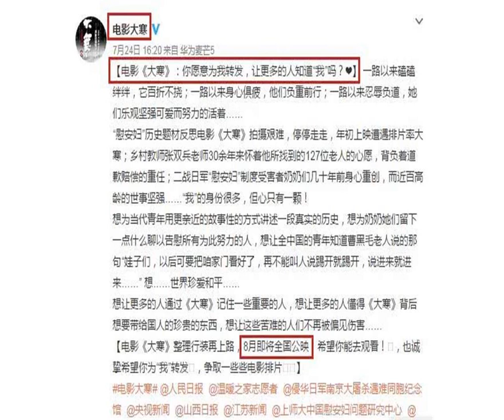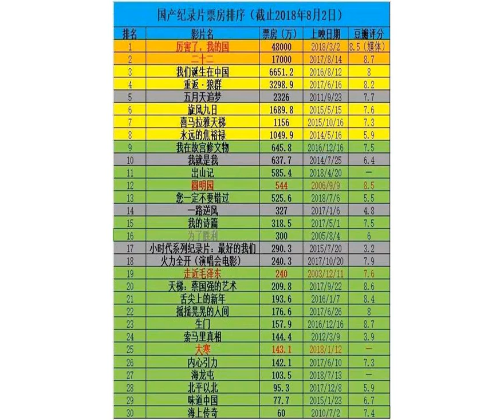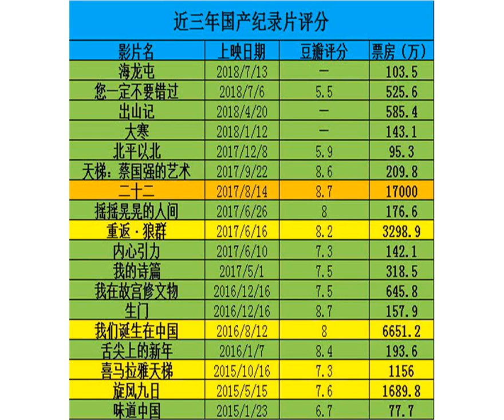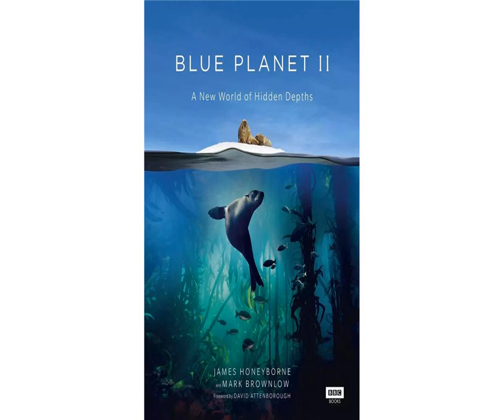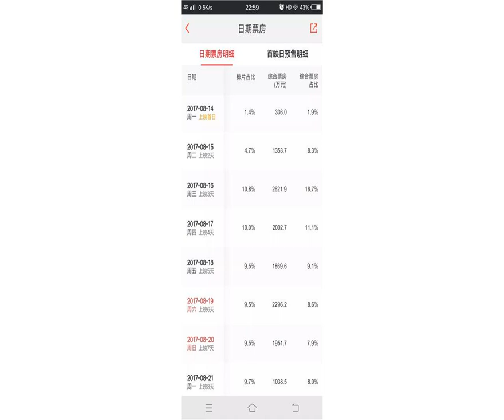票房过亿的仅两部，纪录片高口碑与低票房的魔咒何时才能打破？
近期，聚集慰安妇题材的国产纪录片《大寒》发布定档信息，影片将于8月14日重新公映。此前，这部纪录片曾在今年1月12日上映了一个月，然而因排片低，票房也只获得143.1万。如今这部影片的再次定档，也再次引起人们对国产纪录片这一话题的关注。

            其实今年国内院线上映的纪录片并不算少，除了《大寒》，《厉害了，我的国》、《出山记》、《海龙屯》以及《您一定不要错过》等多部纪录片也都已经上映，然而无论从票房上还是关注度上，只有《厉害了，我的国》和《您一定不要错过》这两部引起了一定的反响，在票房上前者获得4.8亿，后者即便是有崔永元坐镇也仅有524.8万的尴尬成绩。
            在八月档期里，除了《大寒》的再次重映，还有《大三儿》、《最后的棒棒》等两部纪录片将要上映。对于这几部纪录片的命运，【话娱】记者觉得前景似乎并不明朗。虽然《二十二》在去年暑期档上映时曾获得1.7亿的票房成绩。然而这样的数据和个案的成功